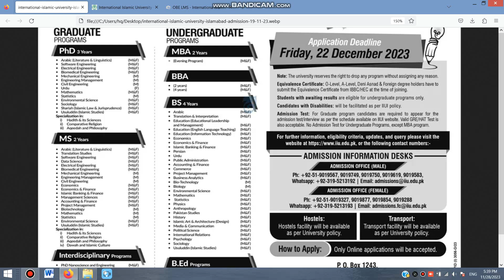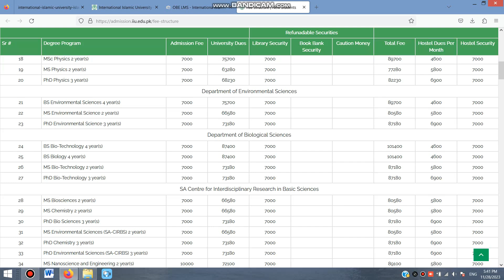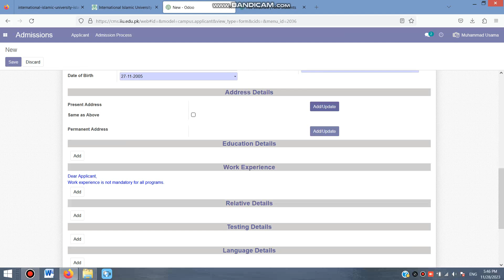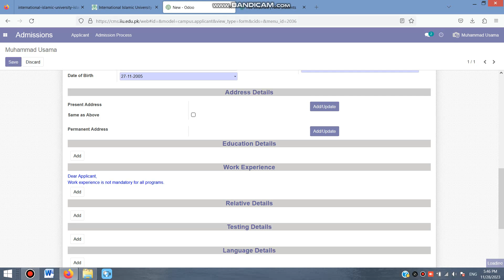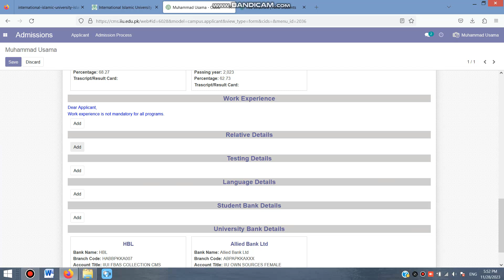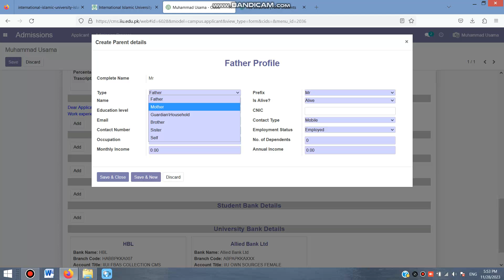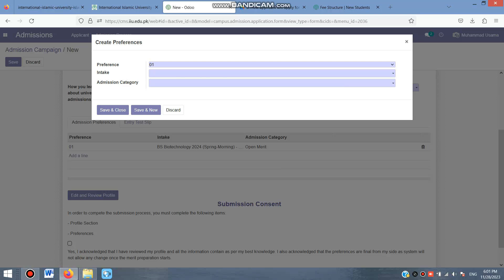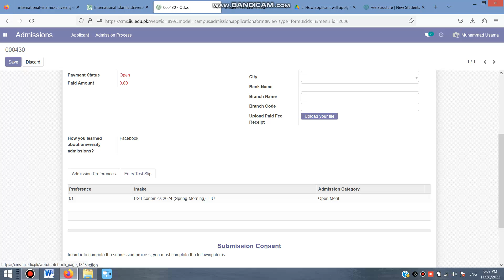International Islamic University Islamabad Admission Spring 2024 | IIUI University Islamabad